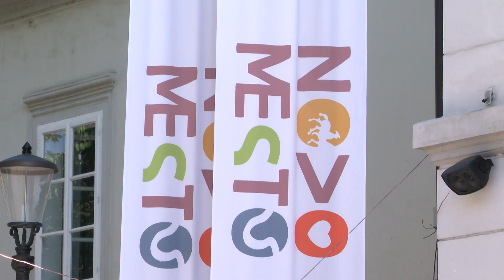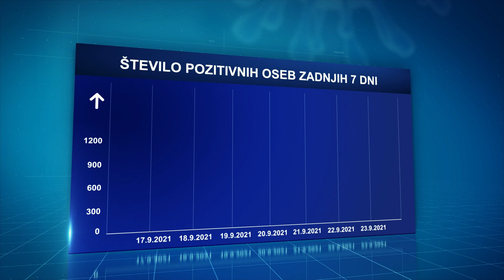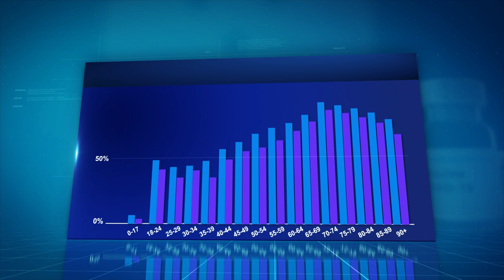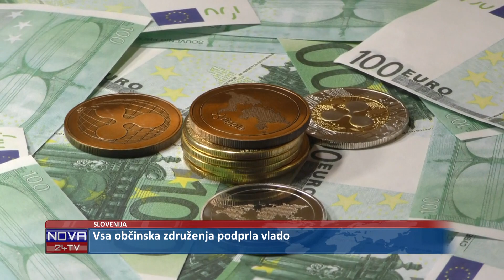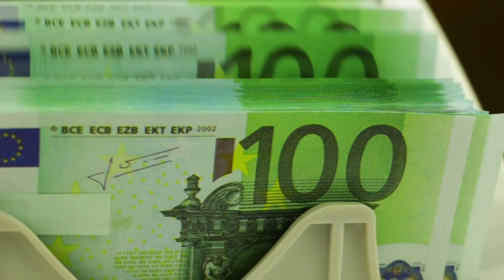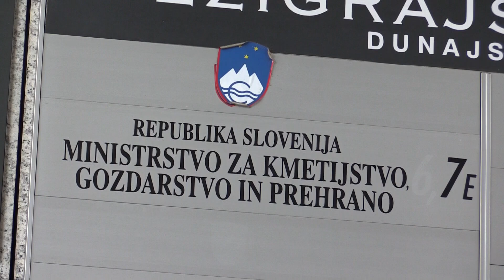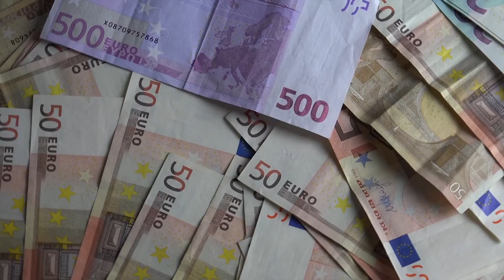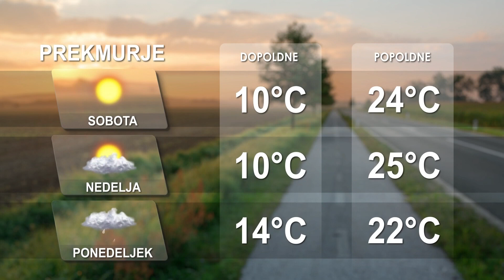[Kratke novice] 24.09.2021 Novice ob 17h na Nova24TV